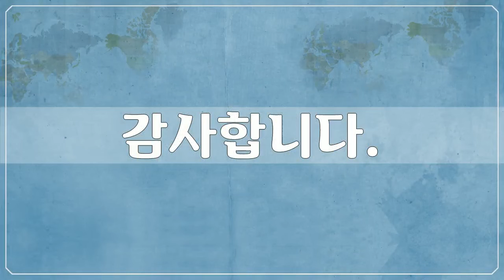후기 인상주의, Foreign Art, Post Impressionism, 폴 세잔, Paul Cézanne, 미술작품